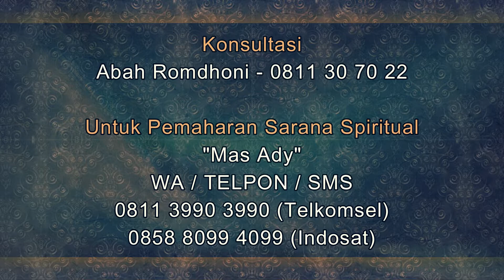Inilah 6 Penyebab Anda (Pria) Dijauhi oleh Wanita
Pada video kali ini Abah Romdhoni menjelaskan tentang Cara Jual Thai Tea Dengan Modal Minim. Semoga apa yang dijelaskan dalam video kali ini bermanfaat untuk Anda semua. Silahkan Anda share atau bagikan video ini kepada orang lain apabila dirasa perlu.
Daftar Semua Website Resmi Abah Rodmhoni